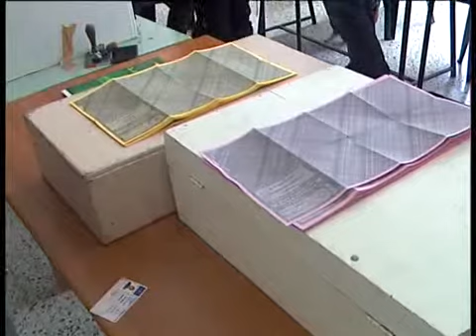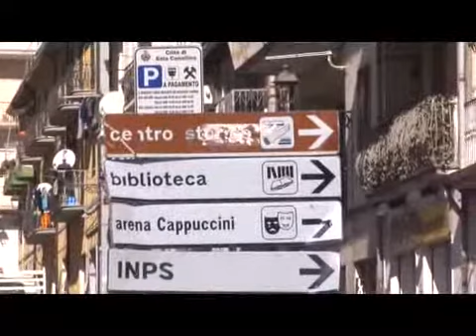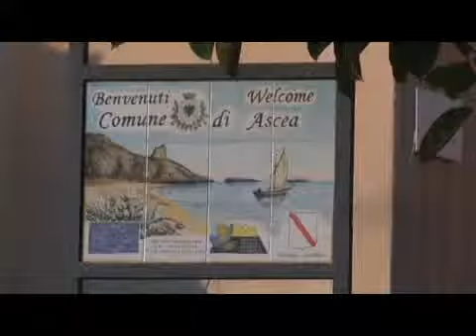Amministrative 2014 tra incompatibilità e sindaci al primo mandato pronti a gettare la spugna